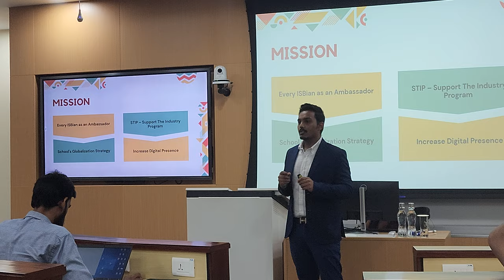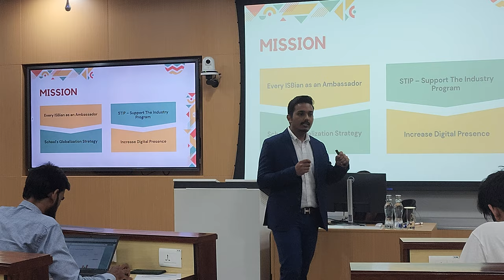Rishabh Sinha - Soapbox for post of Director - MCC.